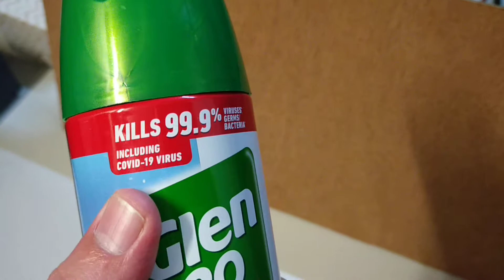upcoming Resto, new bench, and chaos.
this is another upcoming Resto of the large type shifter and my new bench. also chaos